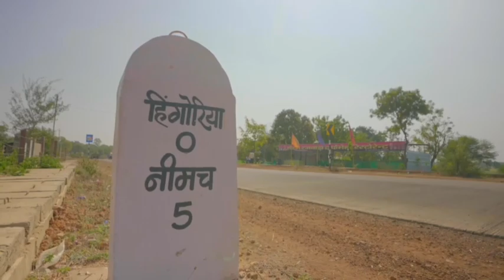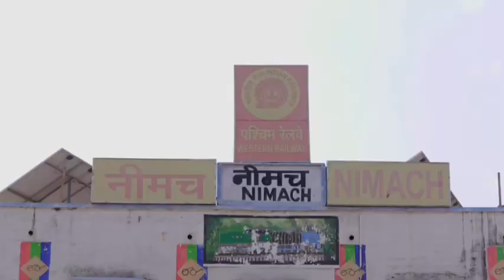neemuch ki shaan#uday#dance deewane#colours tv